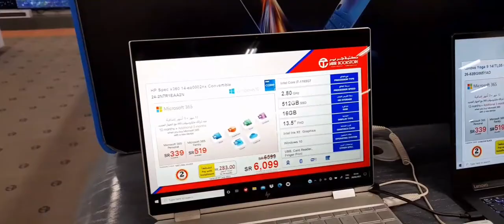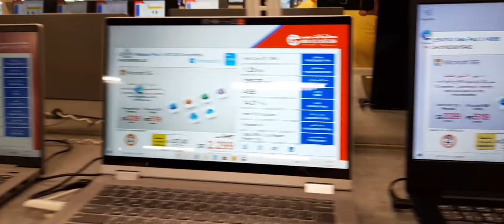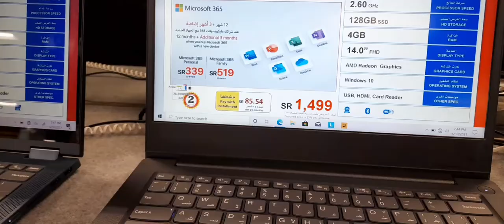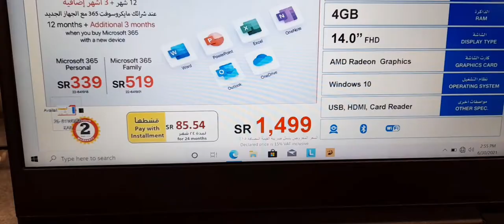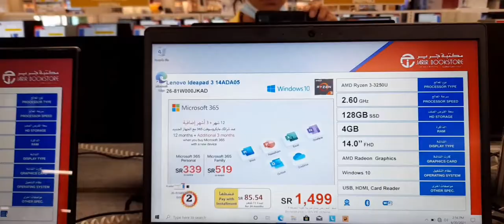laptops price n jarir.com bookstore